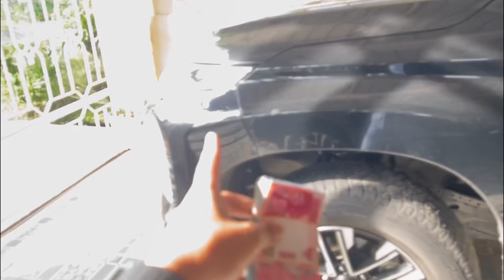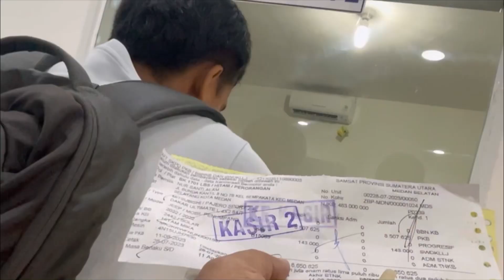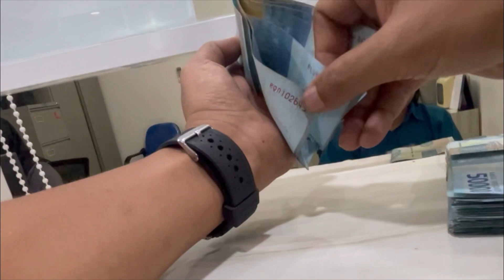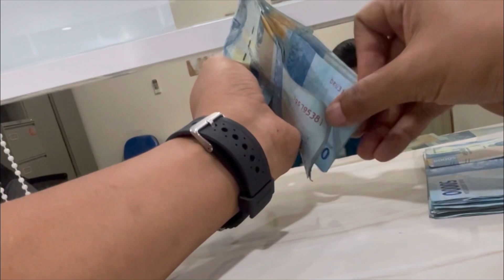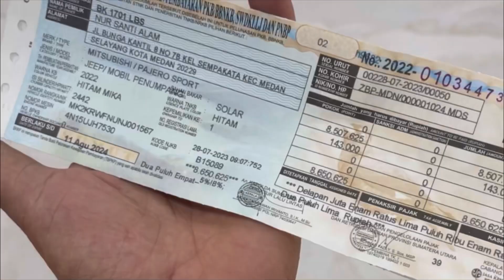BAYAR PAJAK PERTAMA PAJERO 2022 ,BERAPA NILAINYA??